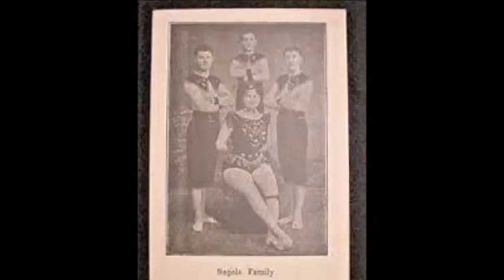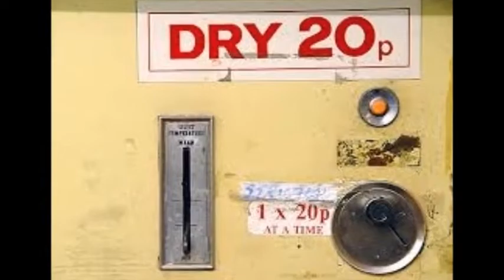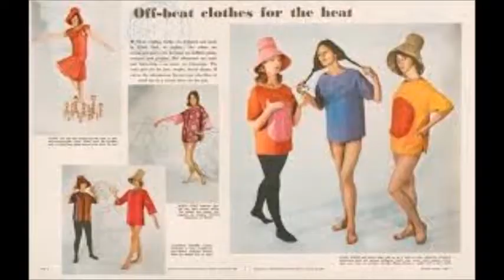Dear Wonderful People 66b